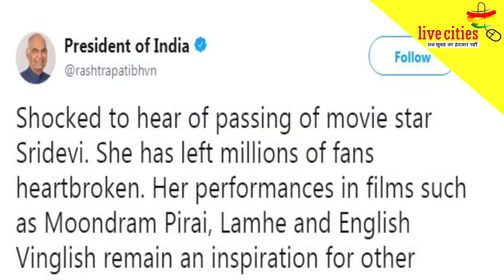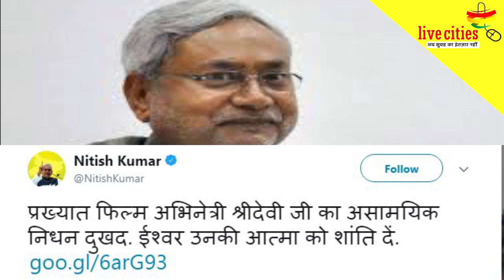रुपहले पर्दे की ‘चांदनी’ ने दुनिया को कहा अलविदा, पीएम से लेकर राष्ट्रपति ने दी श्रद्धांजलि...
Sridevi के निधन की खबर ने सबको गमगीन कर दिया है. बॉलीवुड से लेकर राजनीतिक गलियारों में शोक की लहर है. पीएम से लेकर राष्ट्रपति ने भी अपनी संवेदनाएं जाहिर की है...